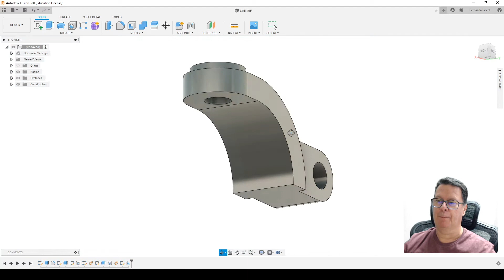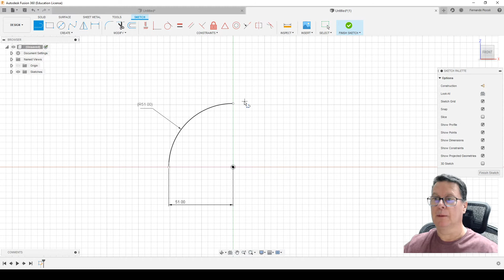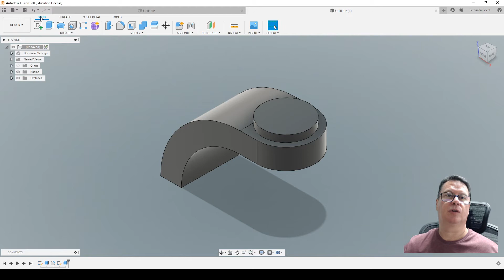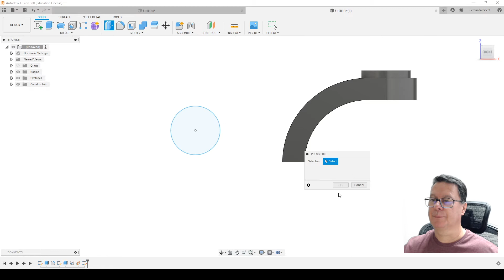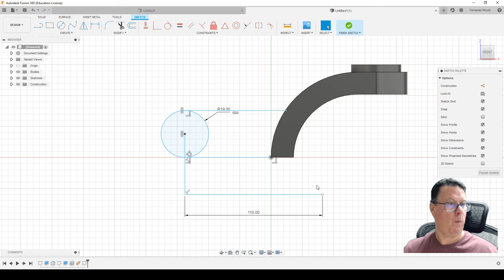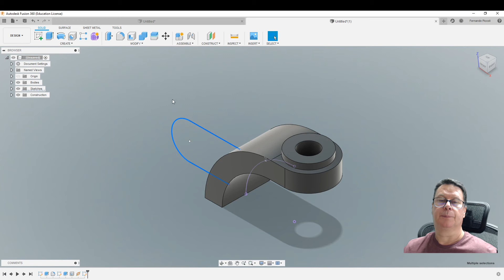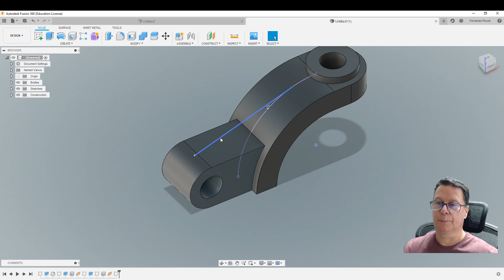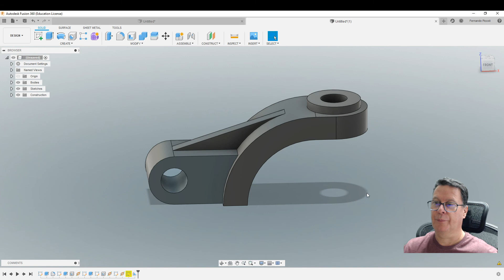AUTODESK CAD/CAM FUSION 360 - PEÇA MECÂNICA ALFA 009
LECIONO PARA: EMPRESAS – PARA GRUPOS FECHADOS – AULAS VIPs – ESCOLAS –